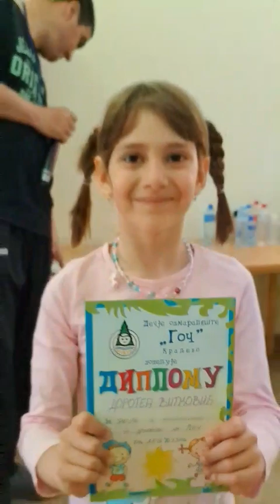Goč 5.dan- Pidžama partyDošao je red i na diplome❤️